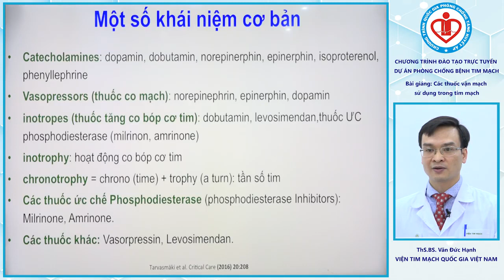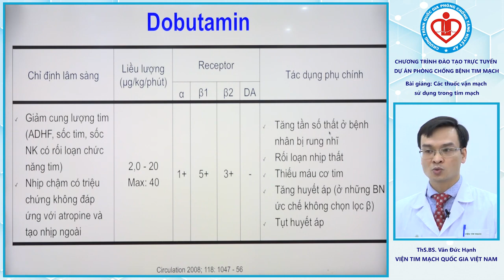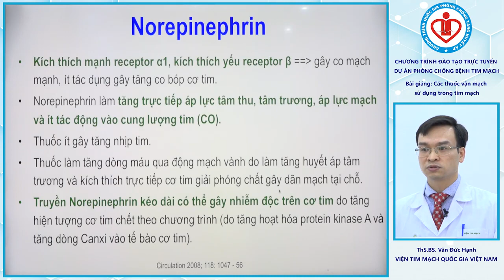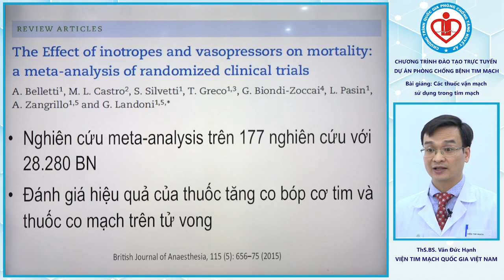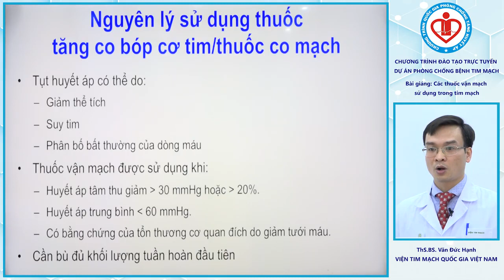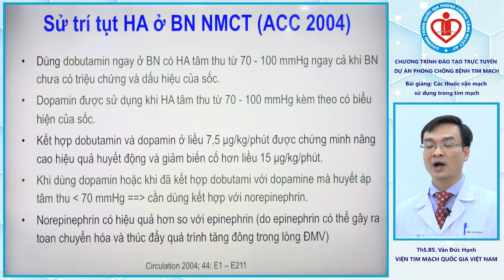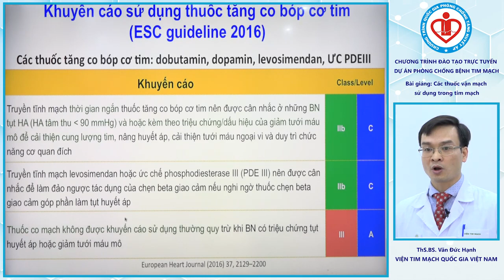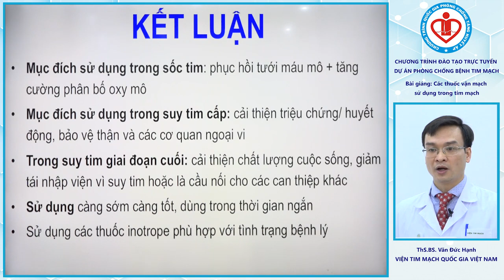CÁC THUỐC SỬ DỤNG TRONG TIM MẠCH